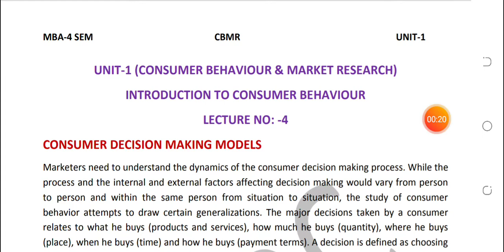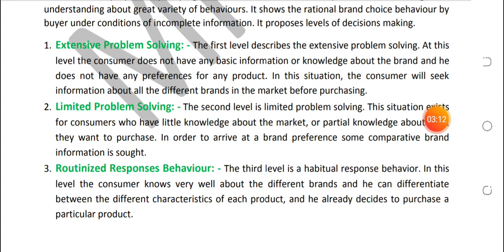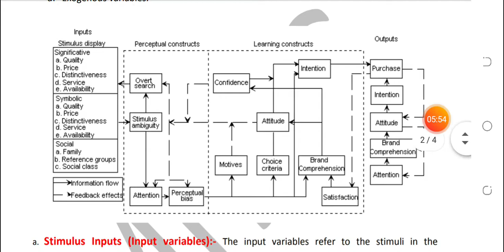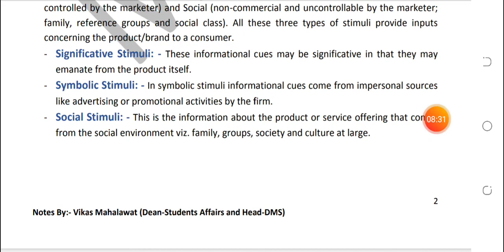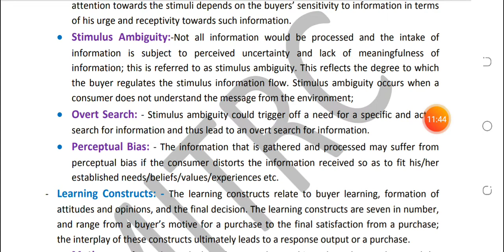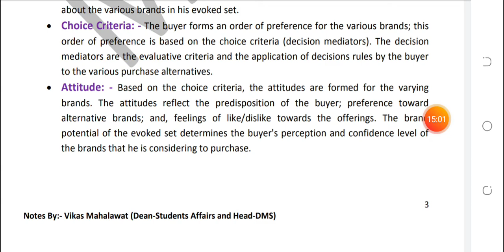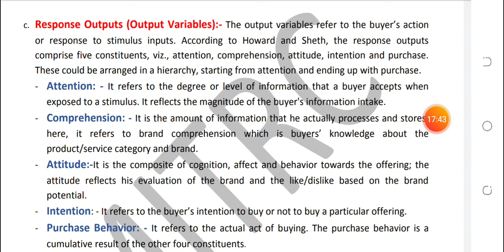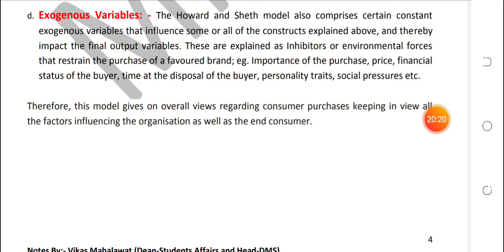CBMR,Unit 1,Lec. No. 4,Howard Sheth Model of Consumer Decision Making,Vikas Mahalawat